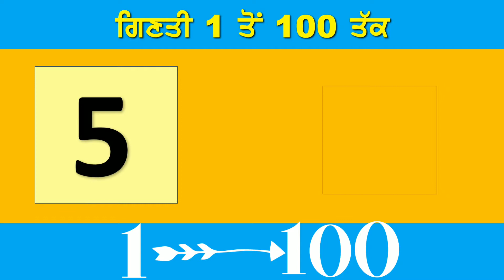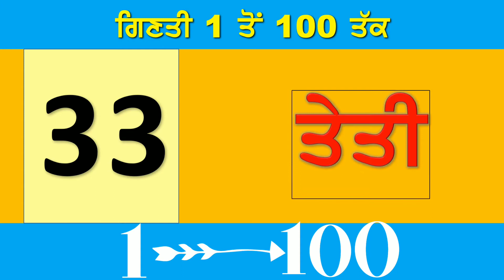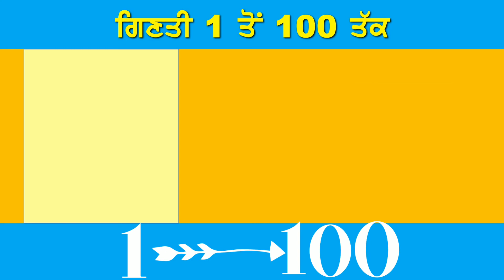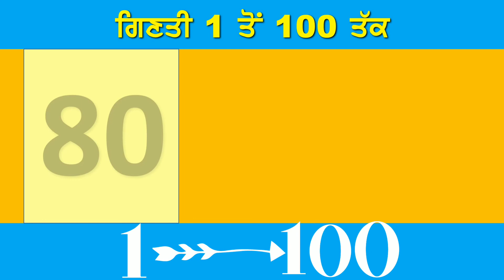ਗਿਣਤੀ 1 ਤੋਂ 100 | 1 to 100 Ginti in Punjabi | Counting in Punjabi 1 to 100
ਗਿਣਤੀ 1 ਤੋਂ 100 ਤੱਕ

Counting in Punjabi